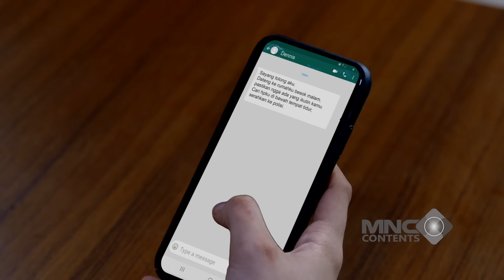ANDIN HAMPIR KEGEBOK! UNTUNG ADA MAS AL YANG SIAP SIAGA - IKATAN CINTA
Detik-detik menegangkan terjadi saat Andin hampir terkena pukulan dalam sebuah insiden tak terduga. Namun, Mas Al dengan sigap langsung melindunginya, membuat Andin terhindar dari bahaya. Meski suasana sempat mencekam, keberanian Mas Al membuat Andin merasa aman. Apa yang sebenarnya terjadi, dan bagaimana reaksi Andin atas aksi heroik Mas Al? Saksikan momen mendebarkan yang penuh kehangatan ini! 🛡️❤️